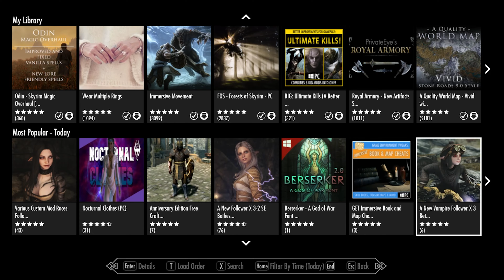The Skyrim video.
Well here it is, had to be done. This game is so special to me, please share some of your favorite Skyrim memories down in the comments below. Thank you guys so much. HAPPY GAMING!